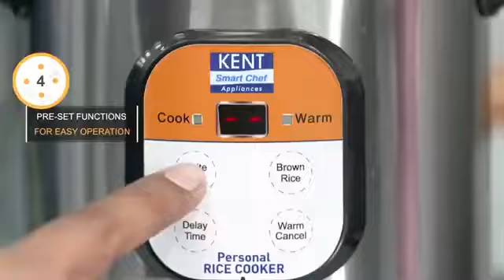Personal rice cooker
Rice cooker for working people